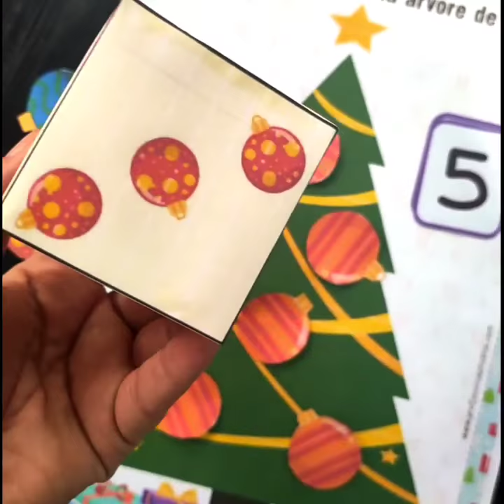Jogo Números - Especial Natal (Educação Infantil)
Especial de Natal: Trabalhando números, contagem, quantidades e pareamento!!

Arraste para o lado e confira!!

Quem acompanha o blog recebeu de primeira mão os arquivos dos jogos de Natal! 🎄🎁

O arquivo já está disponível no blog para download faz algumas semanas, mas só agora consegui vir apresentar pra vocês no feed! 😍😍